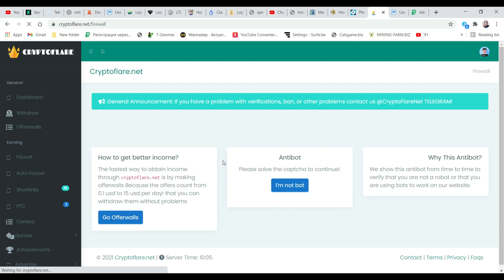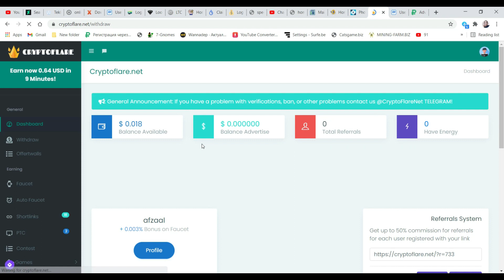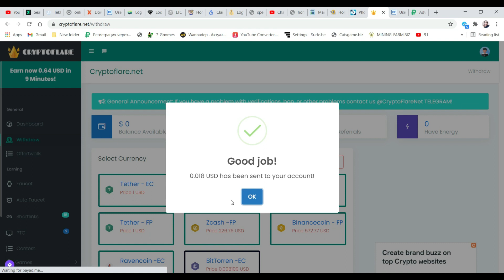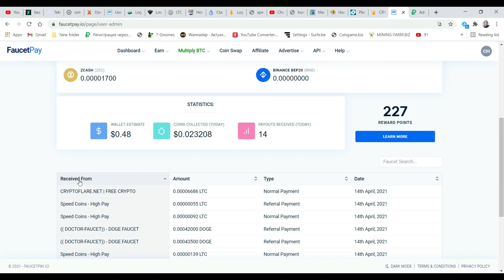Crypto Flare Faucet 0.005$ Claim Every 2 Min || Earning Live Poof Faucet Auto Faucet Shortlinks PTC